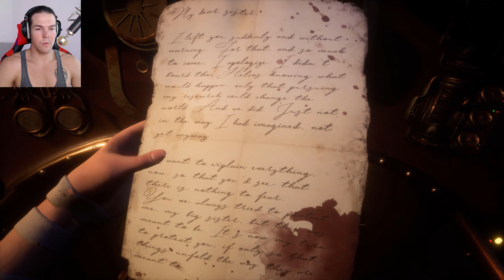ENDING! CLOSE TO THE GRAND FINALE! - Close To The Sun (Full Game Playthrough) #4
Welcome to ThatRussianGamerGuy. Here's my walkthrough for Close To The Sun game. Enjoy!